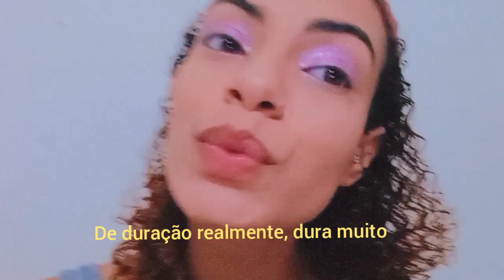MAQUIAGEM COM OS PRODUTOS QUE COMPREI POR MENOS DE R$100 (NA LOJA TUDO POR R$10)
oii genteee, bom diaaa.
A loja que comprei os produtos foi MAKE MANIA e fica dentro do shooping salvador norte!
Espero que gostem do vídeo, passei a madrugada editando pra postar bem cedinho pra vcs, curtam, comentem e compartilhem muitooo e não esqueçam de se inscrever no canal ok? e ativar o sininho, bjsss e até o próximo vídeo q sera de make, look e penteado do meu signo Peixes.

meu instagram: @luma.priscila._
da lojinha: @lucapinhas